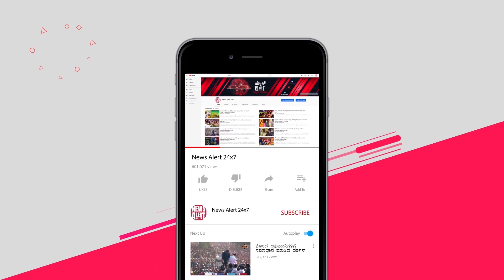“ಡಿ ಬಾಸ್” ಪತ್ನಿ ಜೊತೆ ಫುಲ್ ಜಾಲಿ ಮೂಡ್ | News Alert 24x7